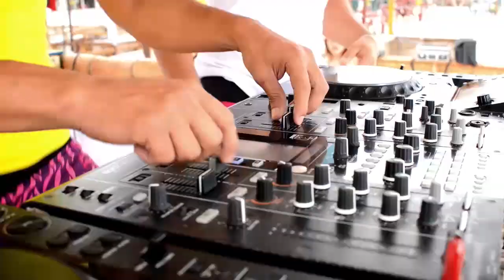¡Anunciamos al ganador de "Buscamos al Nuevo Locutor de Onda Cero"!